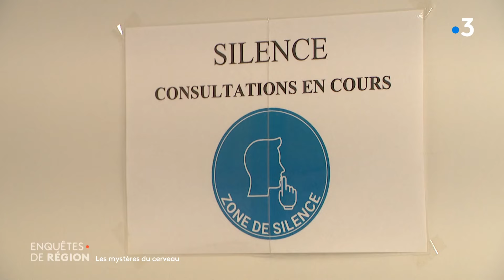Les mystères du cerveau : comment mieux vivre avec la maladie d'Alzheimer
C'est une maladie qui continue de faire peur. Avec l'âge, les oublis se multiplient, la mémoire joue des tours. Est-ce que ce sont les premiers signes de la maladie d'Alzheimer ou la simple fatigue ? Une équipe d'Enquêtes de région est partie enquêter dans un EHPAD de Reims (Marne), spécialisé dans les troubles de la mémoire et de l'autonomie. Une façon de dédramatiser le quotidien des malades.